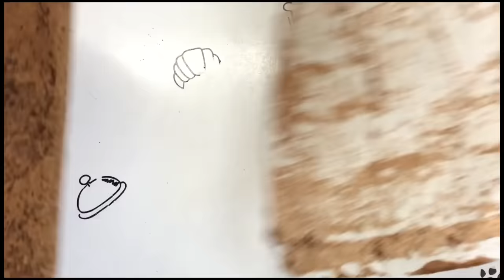POSTRES EN VASOS PARA VENDER | MATIAS CHAVERO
Hoy preparamos postres en vaso para vender. Rapidos y fáciles.
Con estas recetas salen entre 4 -5 vasos por preparación. Todo depende del tamaño que usen.
Aca todos los ingredientes:

Postre Selva negra:
🔹Crema para batir 500 ml
🔹Frutillas 250 gr
Bizcochuelo de chocolate:
🔹Huevos 3
🔹Cacao amargo 10 gr

Postre de Oreo y dulce de leche:
🔹Oreo 1 paquete
🔹Dulce de leche 500 gr

Postre Chocotorta:
🔹Queso crema 500 ml
🔹Dulce de leche repostero 400 gr
🔹Crema para batir 250 ml
🔹Cafe c/n

Postre Lemon pie:
Bizcochuelo de vainilla:
🔹Harina 0000 90 gr
🔹Huevos 3
🔹Azúcar 90 gr
🔹Esencia de vainilla c/n
Crema de limón:
🔹Azúcar 100 gr
🔹Maicena 30 gr
🔹Agua 250 ml
🔹Jugo de limón 100 ml
🔹Ralladura de limón 1
🔹Huevo 1

Postre Coco y dulce de leche:
🔹Coco rallado 100 gr